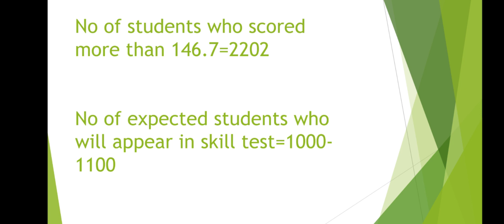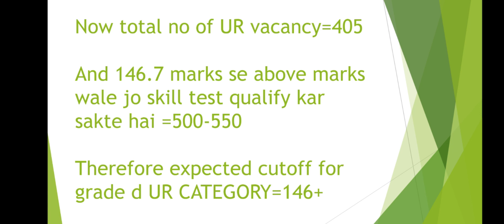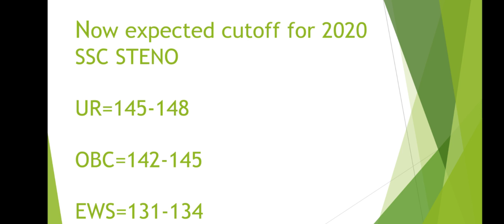SSC STENO 2020 EXPECTED FINAL CUTOFF FOR GRADE D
my score card ssc stenographer exam 2019